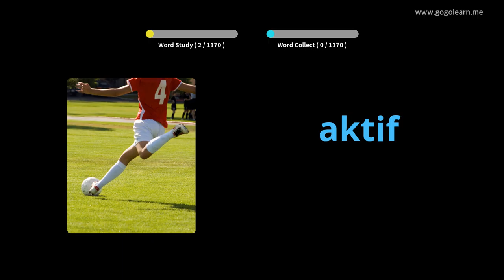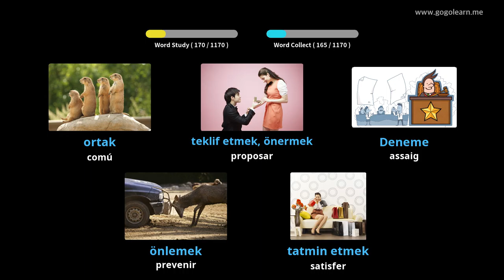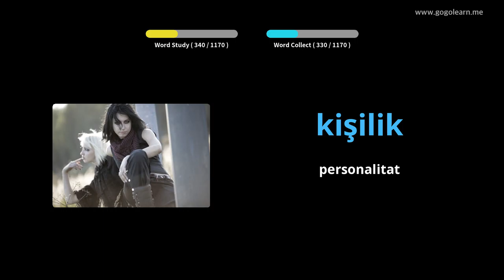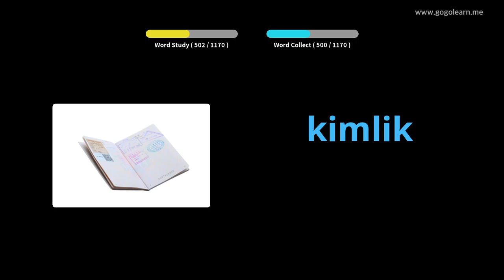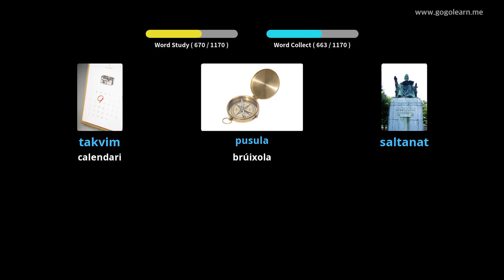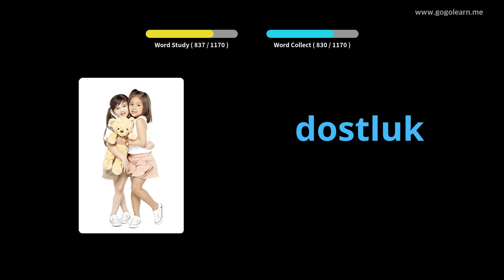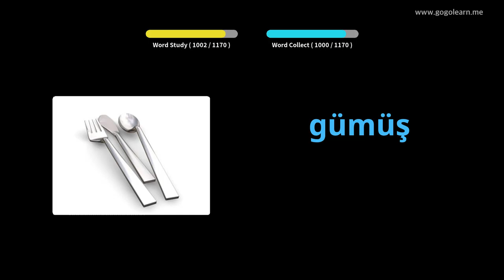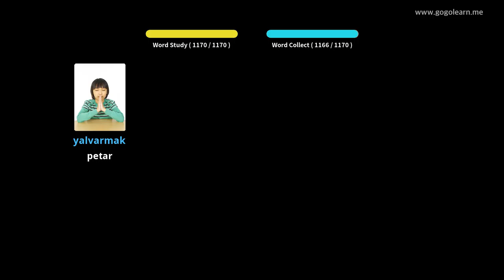Estudiant de vocabulari turc | Golearn